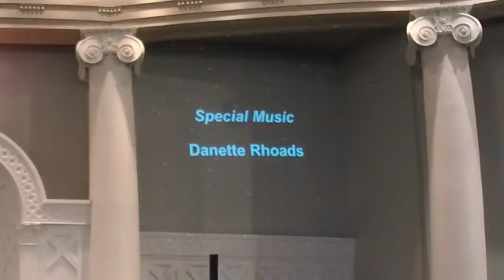Power of Synchronicity: The Divine Sequence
Speaker: Rev. Valerie Mansfield
Special Music: Danette Rhoads
Song Leaders: Robin Gooddin and Phill Crowther
Pianist: Judy Palsmeier